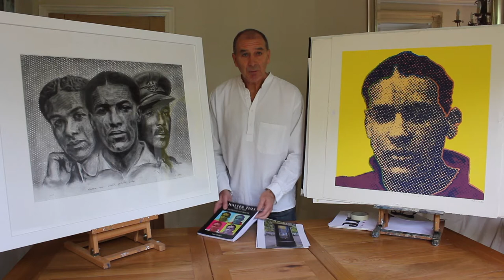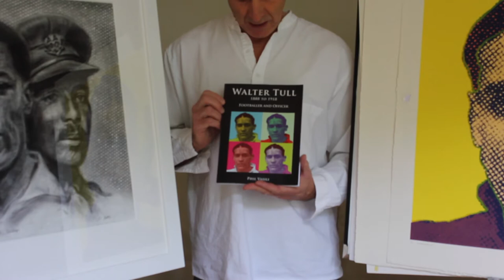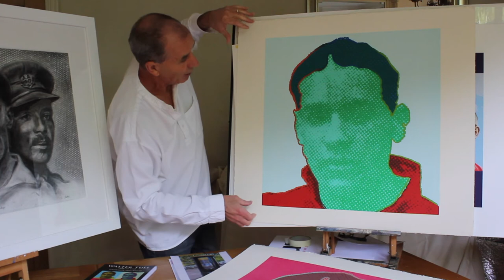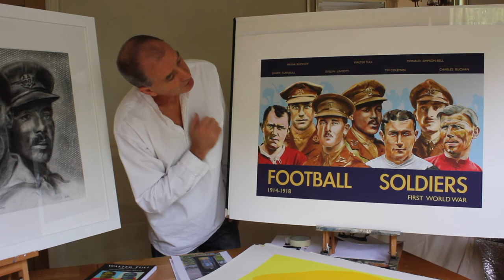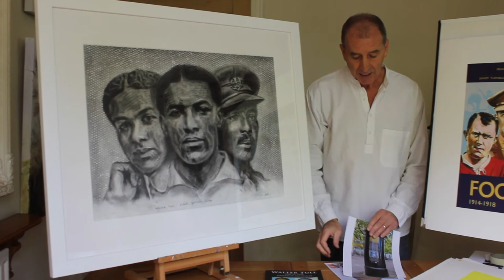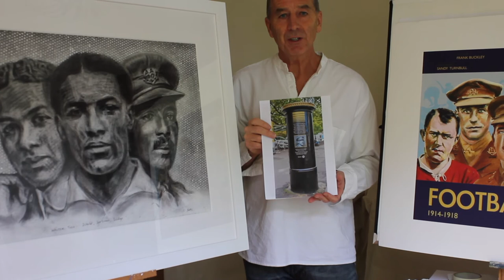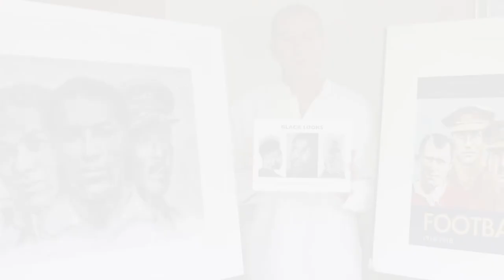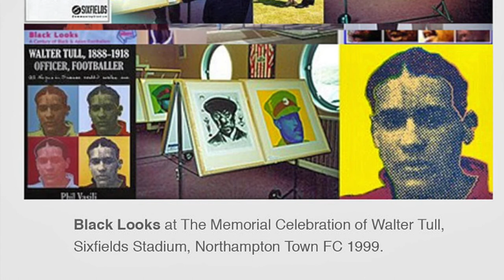Walter Tull a remarkable soldier, scholar & sportsman.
Walter Tull

Art, football, education and the acknowledgement of the great man that is Walter Tull.

This video does not dwell on the facts and figures regarding Tull’s life,  these are readily available on the internet. The film does centre on my personal experiences, for example: my meeting with Phil Vasili in 1997 his biographer, who rediscovered Tull, and my small part in promoting this marvellous individual through my artwork and educational workshops.

I run through the ideas and process of my initial screenprints of Walter, created in the classic Andy Warhol style,  alongside large charcoal drawings and posters.
Another brief insight into my work in education using the life of Walter Tull as an example to both young and old, working with Phil on the Heritage Project ‘The role and experience of Soldiers of  Colour in the 1st WW’

It's so rewarding that Walter at long last is  receiving the recognition he thoroughly deserves. A marvellous scholar, soldier and sportsman.  A man who achieved many firsts but was  sadly killed in his prime serving his country. Gone but definitely not forgotten.
A major icon in both sport and wider society.